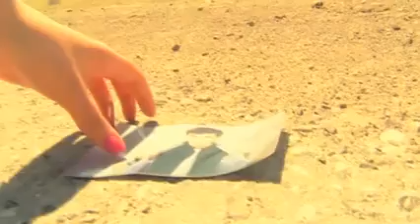Azizbek Hamidov Unutmaysiz yangi uzbek klip 2015